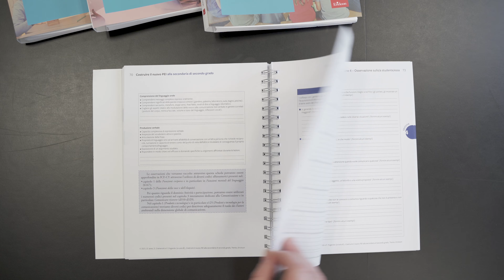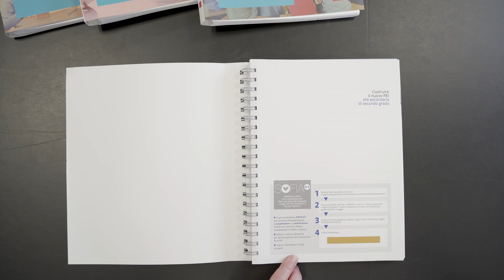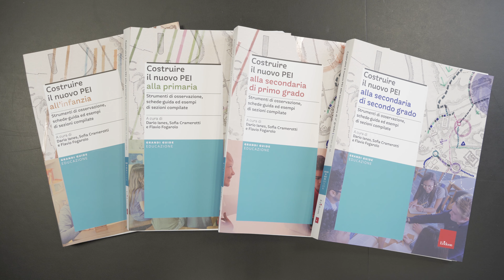Le proposte Erickson per il nuovo PEI | Dario Ianes e Sofia Cramerotti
Tutti i materiali più aggiornati sul nuovo modello nazionale del PEI, il Piano Educativo Individualizzato

INDICE
00:00  2021: l'anno del PEI
05:37 Le caratteristiche dei 4 volumi operativi
07:41 L'accesso alla piattaforma SOFIA